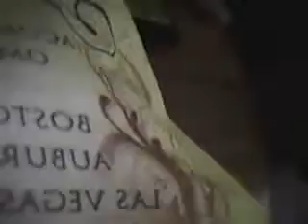I went to a jonas brothers concert July 13th 2009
I went to a jonas brothers concert july 13th 2009 at washington D.C. and i got a jonas brothers tee shirt!it was AWESOME AWESOME AWESOME!